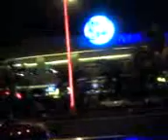Sm by the bay oct15,12